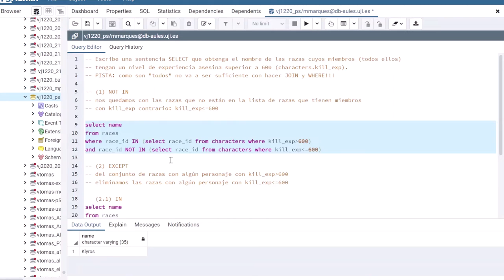Ejercicio 1 A2.11 Subconsultas con EXISTS, NOT EXISTS y referencias externas.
Escribe una sentencia SELECT que obtenga el nombre de las razas cuyos miembros (todos ellos) tengan un nivel de experiencia asesina superior a 600 (characters.kill_exp).
PISTA: como son "todos" no va a ser suficiente con hacer JOIN y WHERE!!!